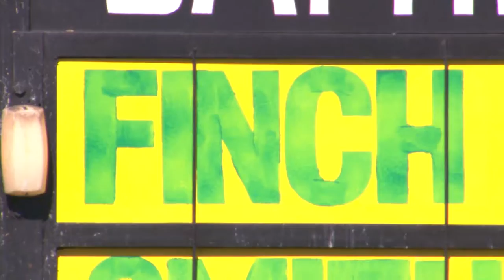Manuka Green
Manuka Green – a collaborative proposal for Manuka Oval by GIANTS and Grocon with Cox Architecture and Aurecon. This video introduces our proposal for the major renewal of the stadium, bringing it up to world class standards, as well as development of the surrounding land and improvements to the broader precinct.